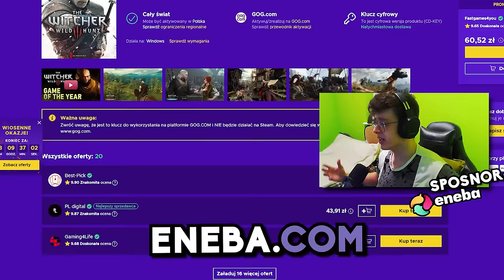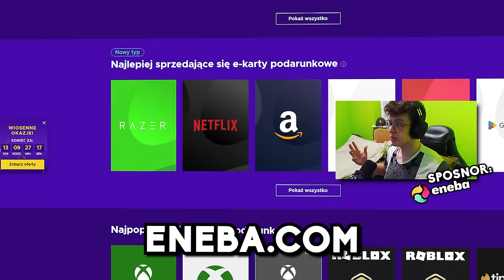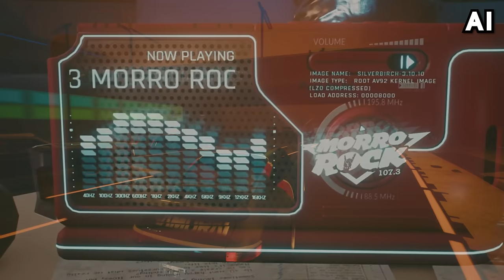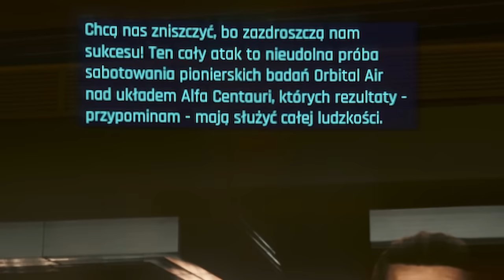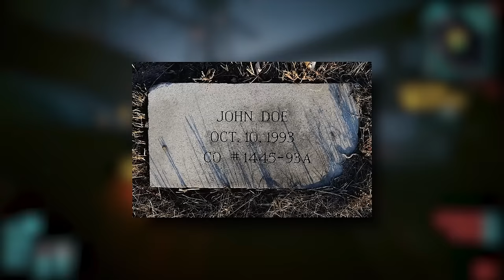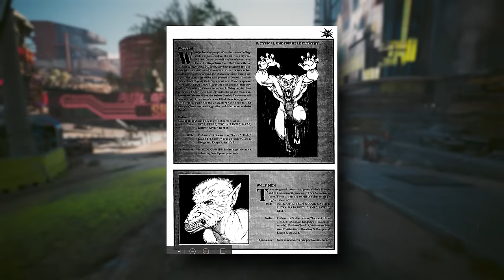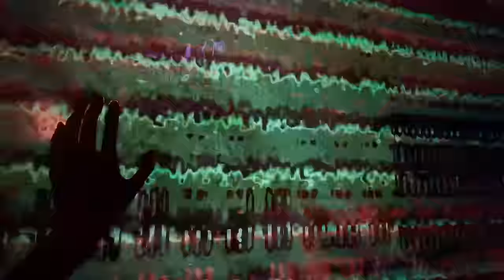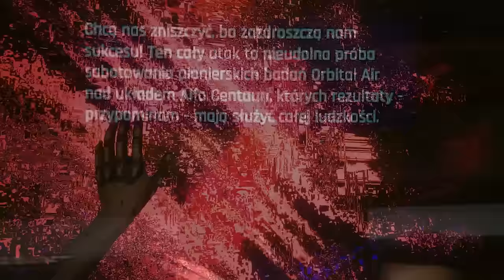NAJWIĘKSZY SEKRET CYBERPUNKA ( PAN LUSTERKO, MR.BLUE EYES, BLACKWALL, KIM JEST PROROK GARRY? )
0:00 - INTRO
0:39 - ENEBA - SPONSOR KANAŁU
01:13 - POCZĄTEK
2:30 - PROROK: TEORIA 1
3:54 - SABURO ARASAKA NADAL ŻYJE
5:42 - RADIO: SABURO NIE ŻYJE
7:29 - RADIO: ARASAKA TO WAMPIRY
8:52 - GARRY WSPÓŁPRACUJE Z MORRO ROCK
9:40 - GARRY: TEORIA 2
11:10 - AI PODGLĄDA CIE PRZEZ WSZCZEPY
11:57 - RADIO: KORPORACJE PODGLĄDAJĄ UŻYTKOWNIKÓW
13:43 - OTWARTE PYTANIE
14:26 - GARRY: TEORIA 3
15:56 - PODSUMOWANIE
16:45 - CZYM JEST ALPHA CENTAURI?
21:43 - ANTARKTYDA
24:40 - GARRY: TEORIA 5
28:50 - UKRYTA MISJA: UKRYTA PRAWDA
29:25 - SPOTKANIE NIGHT CORPU I MAELSTROMEM
30:25 - KIM JEST MR.BLUE EYES?
31:28 - OKULTYSTYCZNE AI MAELSTROMU
33:07 - PROJECT ORACLE
35:23 - KRWAWY RYTUAŁ: PODEJRZENIE CYBERPSYCHOZY
38:20 - RADIO: WILKOŁAKI
41:03 - WILKOŁAKI W CYBERPUNKU
43:04 - UCZENNICA PROROKA
46:00 - ZNIKNIĘCIA LUDZI
46:37 - GARRY: TEORIA 4
48:06 - SIEĆ TO PIEKŁO
49:45 - RADIO: INTERNET TO PIEKŁO
51:35 - MR.BLUE EYES TO BARTMOSS
53:55 - WSZYSTKO MA SENS, PODSUMOWANIE
56:17 - PAN LUSTERKO TO MR.BLUE EYES
56:51 - KIM JEST PROROK GARRY?
57:13 - TEORIA 1: PROROK MIAŁ RACJE
58:48 - TEORIA 2: PROROK TO MR.BLUE EYES
59:39 - KONIEC

🟥 MUZYKA :
CYBERPUNK 2077 Mikoshi Mix _ Dark Electronic Music _ Ambient Soundtrack
Cyberpunk 2077 - Never Fade Away (guitar cover with tab) easy version

🟦 OPIS : Cześć! W dzisiejszym odcinku przyjrzymy się najgłębszym tajemnicom Cyberpunka 2077. Choć na moim kanale znajdziecie mnóstwo filmów o ciekawostkach i sekretach, ten będzie wyjątkowy. Udowodnię, że Prorok Garry miał rację w swoich pozornie szalonych teoriach. Pokażę, że Mr. Blue Eyes to zupełnie ktoś inny, niż myślicie, a świat Cyberpunka jest o wiele bardziej skomplikowany, niż nam się wydaje.
Zaczniemy od teorii o Saburo Arasace. Prorok Garry twierdził, że Saburo nadal żyje. Okazuje się, że miał rację – przeniósł swoją świadomość za pomocą Soulkillera do maszyny i śpi w krypcie, czekając na właściwy moment, by powrócić.
Kolejna teoria dotyczy Mr. Blue Eyesa, jednej z najpotężniejszych postaci w Cyberpunku 2077. Mr. Blue Eyes odpowiedzialny jest za manipulacje umysłami Peralezów i misję Songbird w dodatku Phantom Liberty. Ale obok niego stoi jeszcze jedna, równie ważna postać – Prorok Garry. Choć wydaje się być szaleńcem, wszystko, co mówi, jest prawdą.
W grze możemy również znaleźć wiele innych teorii Garry'ego, które zaskakująco pokrywają się z tym, co usłyszymy w radiu MoroRock
Prorok Garry mówi również o technonekromantach z Alpha Centauri, którzy stoją za wszystkimi złymi wydarzeniami. Mówi, że to oni pomogli Saburo Arasace stać się nieśmiertelnym. W rzeczywistości Alpha Centauri to tajemnicze miasto pod kopułą w Arizonie.
Teorie Garry'ego dotyczą również Reptilian z Antarktydy – inżynierii genetycznej, która zmieniła mieszkańców tego kontynentu w istoty o fioletowej skórze. Choć brzmi to jak bujda, w grze znajdziemy potwierdzenie, że Antarktyda to technologicznie zaawansowane miejsce.
Misja "Ukryta Prawda" ujawnia spotkanie między kultystami z Maelstromu a przedstawicielami NightCorpu, który kontrolowany jest przez Mr. Blue Eyesa. NightCorp pracuje nad wprowadzeniem sztucznej inteligencji do organizmu, podobnie jak Maelstrom.
Czy Prorok Garry słyszy głosy dzięki koprocesorowi w swojej głowie? Czy może jest on jednym z eksperymentów Mr. Blue Eyesa? Jedno jest pewne – wszystkie jego teorie są prawdziwe, a cyberświat jest bardziej złożony, niż mogłoby się wydawać.